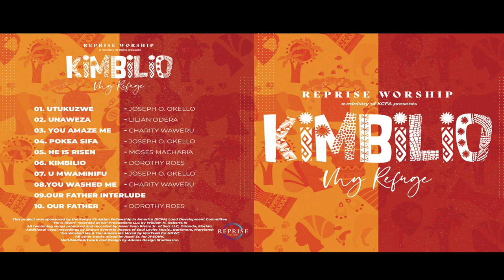Reprise Worship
Reprise Worship is excited to announce the launching of KCFA’s new worship album KIMBILIO at the 2023 KCFA Annual National Conference scheduled for June 30th to July 3rd at James Madison University in Harrisonburg, VA! Join us in a live worship experience and be a part of the wonderful fundraising event for the building and development of the KCFA Retreat & Cultural Center in Norlina, NC.